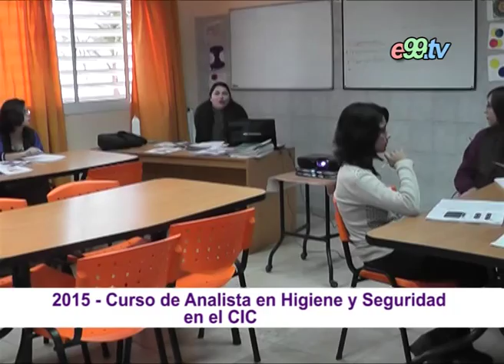2015 Curso de Higiene y Seguridad en el CIC de Villa Ascasubi